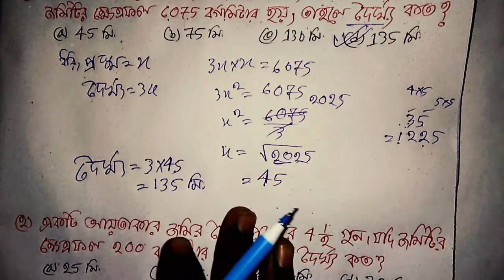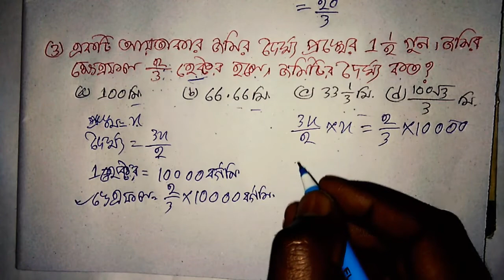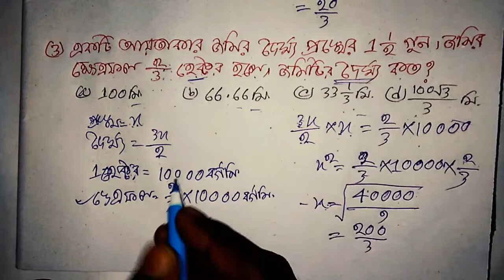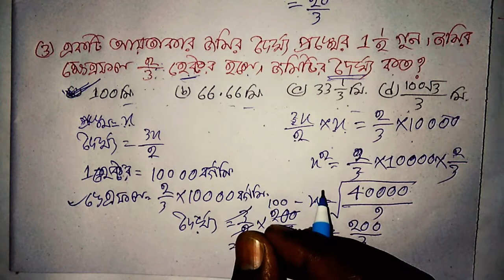আয়তক্ষেত্র How to solve rectangular maths? || For Railway Group-D, Loco-pilots, TC